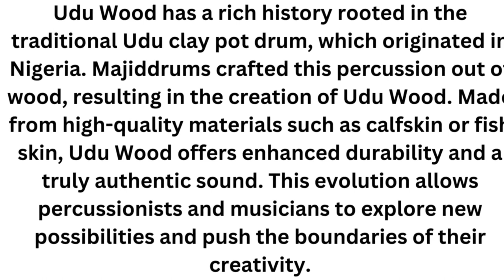Udu Wood Instrument#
Udu Wood has a rich history rooted in the traditional Udu clay pot drum, which originated in Nigeria. Majiddrums crafted this percussion out of wood, resulting in the creation of Udu Wood. Made from high-quality materials such as calfskin or fish skin, Udu Wood offers enhanced durability and a truly authentic sound. This evolution allows percussionists and musicians to explore new possibilities and push the boundaries of their creativity.